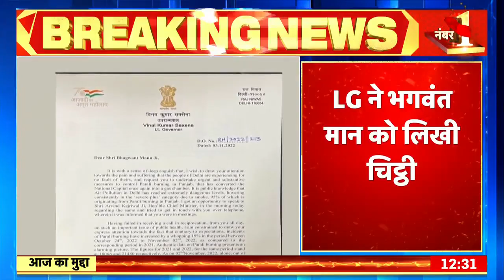Breaking News: Delhi में Pollution बढ़ने पर LG की चिट्ठी, पराली ना जलाने पर उठाएं कदम